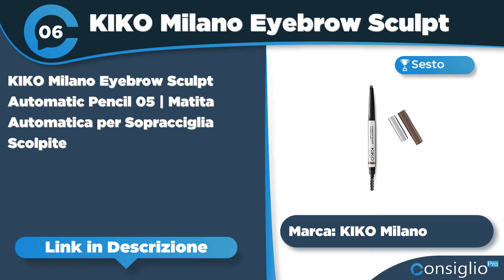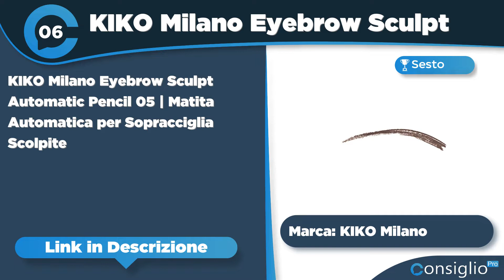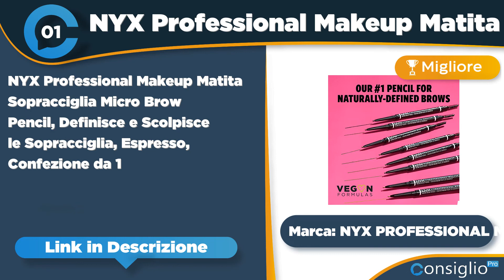Migliori matite sopracciglia Top 7 del 2022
🔥 Nome Articolo: La Migliore Matita Sopracciglia - Le Top 8 con effetto pelo!
Stai cercando una matita sopracciglia?La guida alla scelta delle migliori matite per sopracciglia con effetto pelo naturale. Le Top 8 e Guida
Top sette migliori matite sopracciglia del 2022 di ConsiglioPro.it